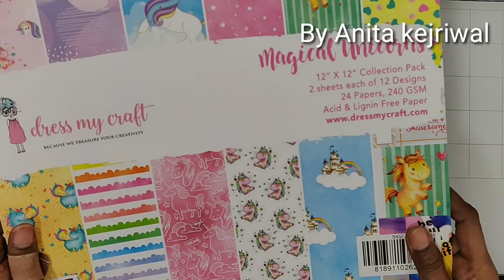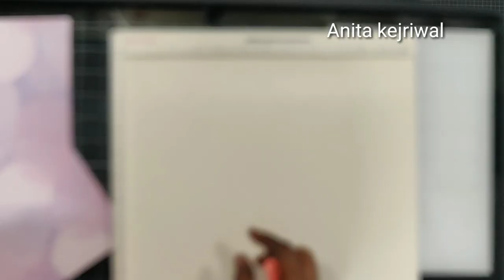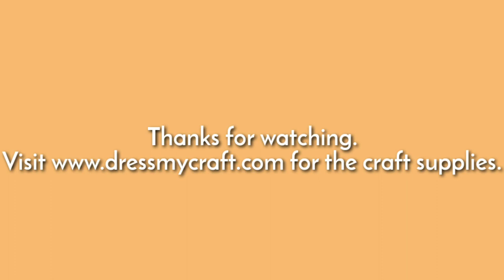Gift Bag , Card and a Tag-Magical Unicorns